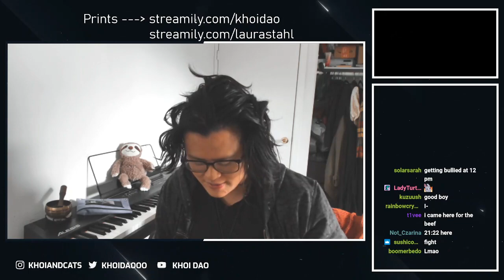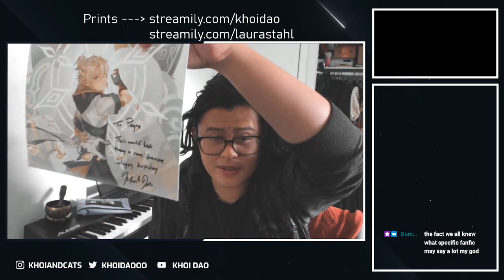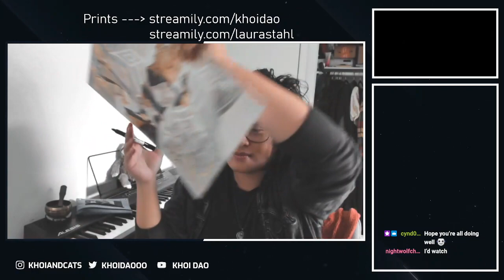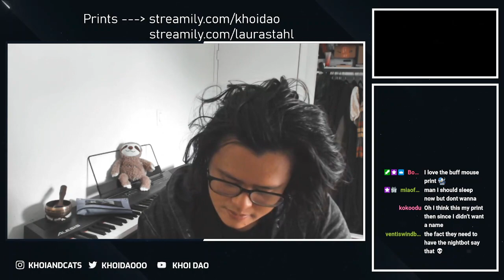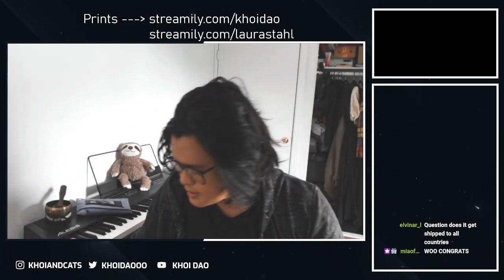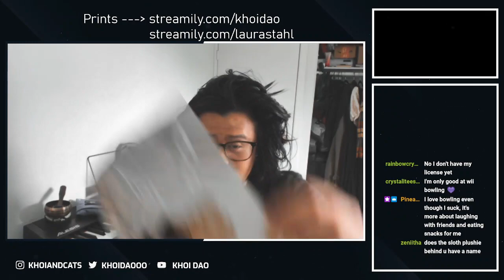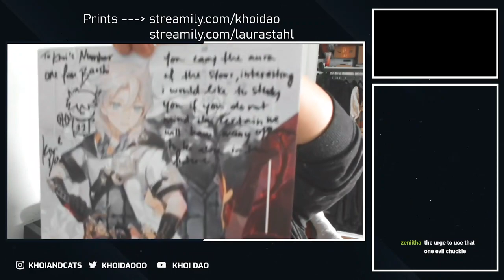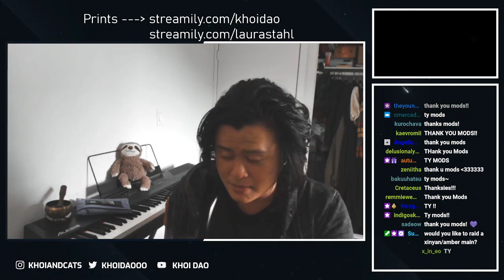Khoi Dao | Genshin Impact | Q&A and Autographs (05-28-22)